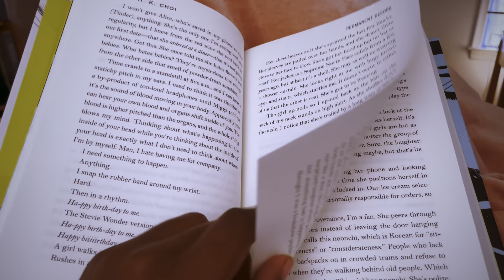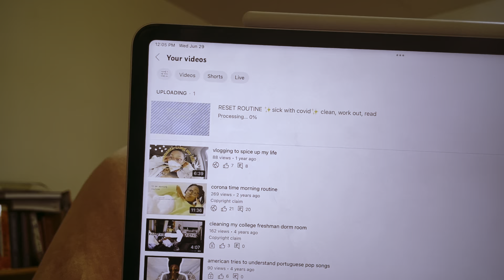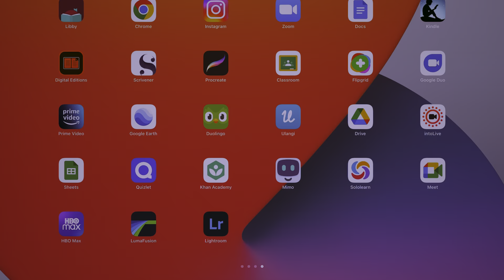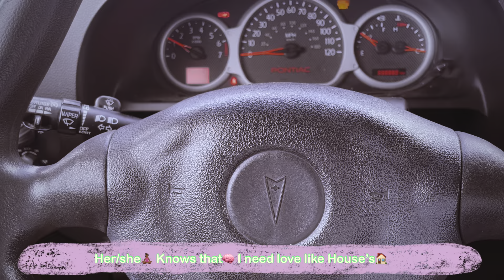I Was Working for 2 Days Straight! ✨Testing @RubyGranger8 ‘s Planner✨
I tried Ruby Granger’s planner to see if it would make me more productive.

Recently I’ve been taking a break from my job because of covid. During this time I’ve struggled with feeling lazy and never wanting to do anything. I’ve been watching Ruby Granger’s videos and realizing that she always seems to be productive, so I decided to try out one of her planners to see if it would help me. I honestly think that filming myself being productive and using this planner helped me to get a lot more stuff done than usual. After the first day I was ready to give up, but because I knew that I was filming and that I hadn’t done enough stuff to fill up a whole vlog yet I decided to continue on the next day. In the days since I filmed this I’ve been even more productive than I was in this video. One productive day can start the momentum that leads you to even more productive days.

In this video I cleaned my hamster’s cage, edited a thumbnail for the last vlog that I uploaded, practiced Portuguese, planned fun activities to do with the kids that I nanny, managed my finances, showered, and read. I hope you enjoy this video and that it inspires you to be more productive too.

Time Stamps
0:00 Intro
0:08 Explaining my to-do lost
2:06 Editing thumbnail
2:22 Planning for work trip
2:38 Eating
3:38 Reading
3:54 Portuguese
4:25 The next day
4:43 Upload vlog
4:54 Portuguese
5:21 Shower
5:47 Grocery shopping
6:31 Clean room

About me
Age: 23
Job: Nanny
Race: Black/African American
Camera: iPhone 12
Editing: LumaFusion